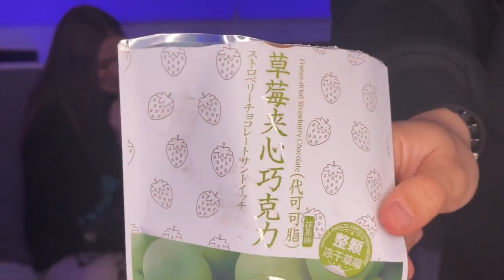Încerc dulciuri din Japonia🤢